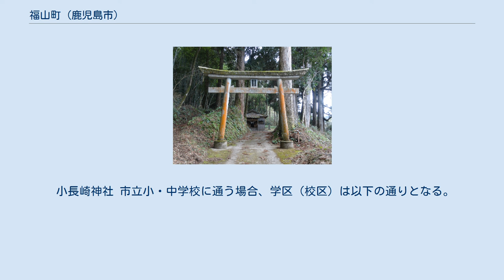福山町 (鹿児島市)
日本 」 鹿児島県 」 鹿児島市 」 福山町 福山町（ふくやまちょう）は、鹿児島県鹿児島市の町。
旧薩摩国日置郡伊集院郷福山村、日置郡上伊集院村大字福山、日置郡松元町大字福山。
 鹿児島市の西部に位置しており、福山川上流域から中流域に位置している。
南方には石谷町及び日置市伊集院町土橋、南方には上谷口町、西部に日置市伊集院町下谷口、伊集院町清藤、東部に松陽台町がそれぞれ接している。
 平地が少なく丘陵地帯となっており、西に流れる福山川に沿って水田が開ける。
町域の中央には南九州西回り自動車道の鹿児島道路が通っており、南端には鹿児島本線が通っている。
東端には鹿児島県立松陽高等学校が所在する。
 町域内の自治公民館は福山川に沿って、福山上、福山中、福山下の3つの自治公民館で構成される。
 福山という地名は鎌倉時代より見え、薩摩国伊集院のうちであった。
正中2年（1325年）の山田道慶譲状には「田地分 壱町 大道田・柳田・山下田・こは田同院福山村内」とありこのころより見える。
文永6年（1269年）の所領譲状案などに見えるように紀氏がその後開発を進め、鎌倉時代の中期には島津氏がこれに参画したとされており、その結果石谷村（現在の石谷町）と福山村が形成された。
建武4年（1337年）には山田氏が拠点を構え、石谷村や福山村に田地を所有していた。
 福山は石谷と共に南北朝時代には伊集院氏の支配下にあったとされている。
宝徳2年（1450年）に伊集院氏は没落し島津氏の直轄領となった。
福山村の北部には大内田村という村があったが、福山村に編入されたとされる。
天文6年（1537年）2月の島津実久と島津忠良（日新斎）・島津貴久親子の間で勃発した伊集院争奪戦では、福山に築かれた実久方の福山塁が忠良・貴久親子の攻撃によって落とされ、忠良・貴久親子が伊集院を制圧した。
文禄5年（1598年）には文禄・慶長の役の褒賞として伊集院の福山村と中川村（現在の日置市伊集院町中川）の700石余が宮之城島津家の島津忠長に対して与えられた。
 江戸時代には薩摩国日置郡伊集院郷（外城）のうちであった。
村高は「郡村高辻帳」及び「天保郷帳」では939石余、「三州御治世要覧」では560石余、「旧高旧領取調帳」では538石余であった。
伊集院郷は概ね島津氏の直轄領が多かったが、福山村は文禄5年（1598年）以降宮之城島津家の領地であった。
明治時代初期には宮之城島津家の家来であった郷士が16戸居住していた。
 村内には福山上、福山中、福山下の3つの字に分かれており、現在でも自治公民館に踏襲されている。
1886年（明治19年）4月には福山村瀬戸出口に善福簡易小学校が設置された。
善福簡易小学校は1892年（明治25年）に上谷口へ移転し、現在は鹿児島市立松元小学校となっている。
 1889年（明治22年）に町村制が施行されたのに伴い、伊集院郷の南部にあたる上谷口村、石谷村、春山村、福山村、直木村、入佐村の区域より日置郡上伊集院村が成立した。
それまでの福山村は上伊集院村の大字「福山」となった。
 1960年（昭和35年）4月1日には上伊集院村が改称し松元村となり、同時に松元村が町制施行し松元町となった。
1983年（昭和58年）には福山に鹿児島県立松陽高等学校が設置された。
 2003年（平成15年）7月4日には、大字福山（字鎌ヶ迫、字三反田、字袋ヶ谷、字北ヶ迫、字野中田、字山ノ口）、大字石谷、大字上谷口の各一部にあたるガーデンヒルズ松陽台の区域より大字松陽台（現在の松陽台町）が新たに設置された。
 2004年（平成16年）11月1日に松元町が日置郡郡山町、鹿児島郡吉田町、桜島町、揖宿郡喜入町と共に鹿児島市に編入された。
合併に際して設置された法定合併協議会である鹿児島地区合併協議会における協議によって、松元町の区域の大字については「字の区域を廃止し、当該廃止された字の区域に相当する区域により新たに町の区域を設定し、その名称については表示案に基づき、各町の意向を尊重し合併までに調整するものとする」と協定された。
この告示の規定に基づき、それまでの大字福山は廃止され、大字福山の全域を以て新たに鹿児島市の町「福山町」が設置された。
 以下の表は国勢調査...